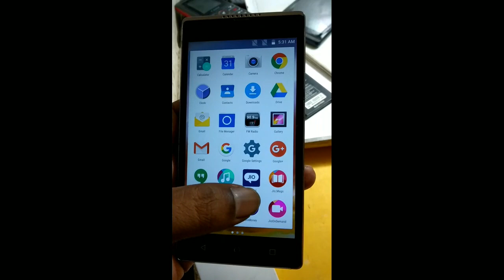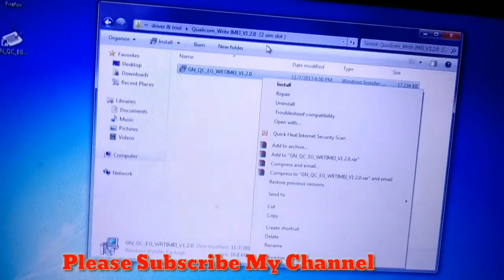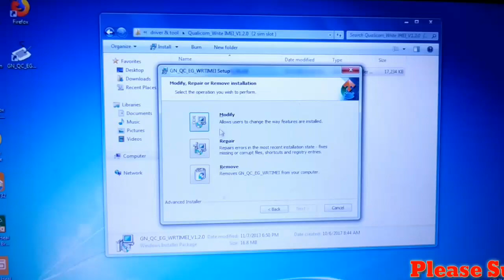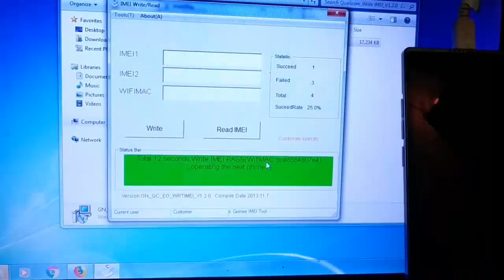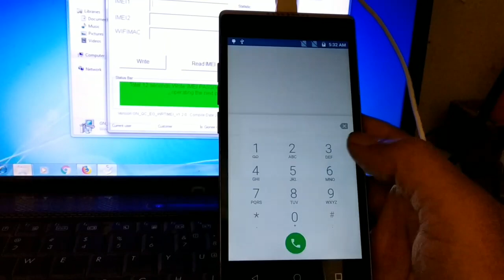All Qualcomm CPU Imei Repair | Oppo Vivo, LYF Invalid IMEI REPAIR without any box | 100% working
micromax AQ4501 Flashing problem solved Remove Mi note 4 Google account How to flash sony xperia t2 ultra dual d5322 | Flash all SONY Android phone HINDI How to unlock google account lenovo k5 a6020a40 How to fix custom binary blocked || FRP lock 100% | solved 2018 How to unlock google account ivoomi iv505 mi 5